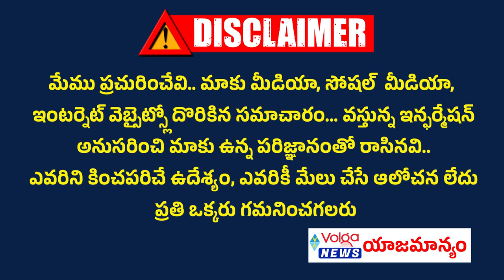చంద్రబాబు గారిని అక్రమంగా అరెస్టు చేశారు...45 ఏళ్ల నుంచి ప్రజా సేవ కోసమే